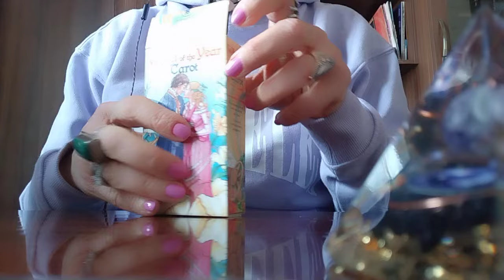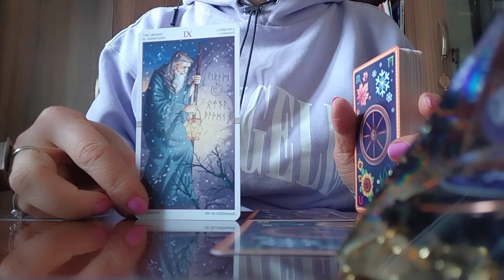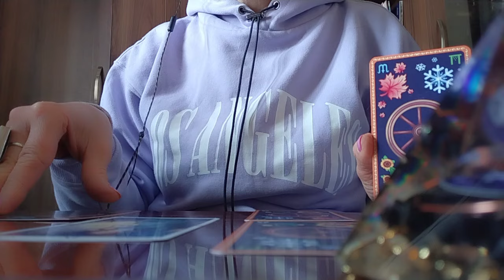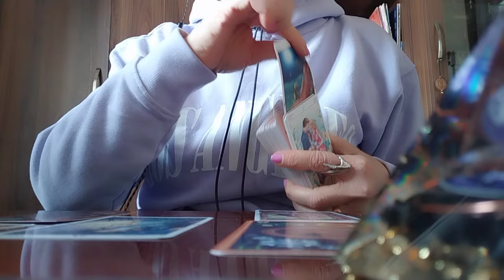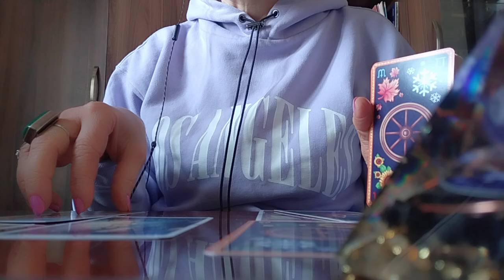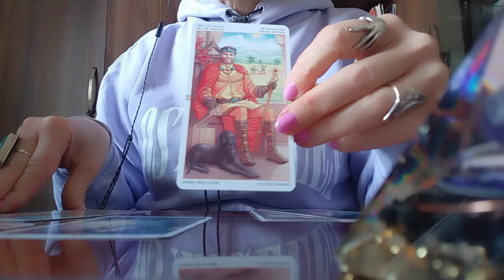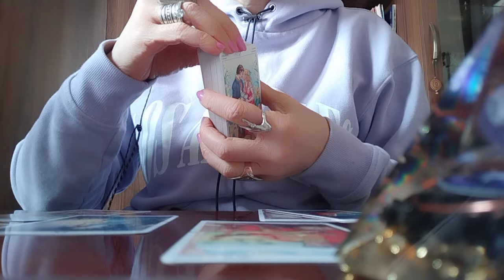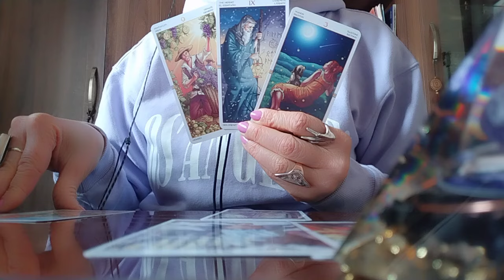როდის დაარღვევს დუმილს?🤔😊👩‍❤️‍💋‍👨🥰